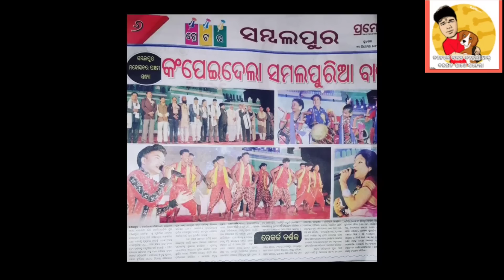Mantu Chhuria Biography || Singer Mantu Chhuria Life story Latest video || Sambalpuri Video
This is a Biography video of sambalpuri singer mantu chhuria in odia and sambalpuri if you like mantu chhuria latest song and mantu chhuria all song please like comment and share.
1)Mantu chhuria Biography
2)Mantu Chhuria biodata
3)Mantu Chhuria Life journey
4)Mantu Chhuria Life style
3)Mantu chhuria all song
5)Mantu chhuria latest song
6)Mantu Chhuria Income